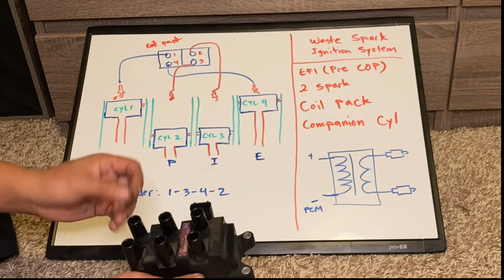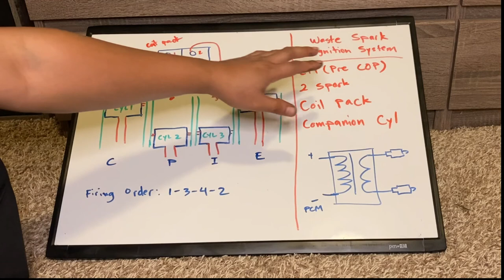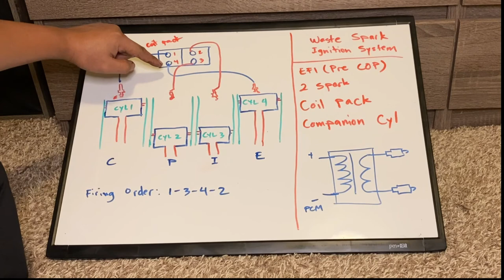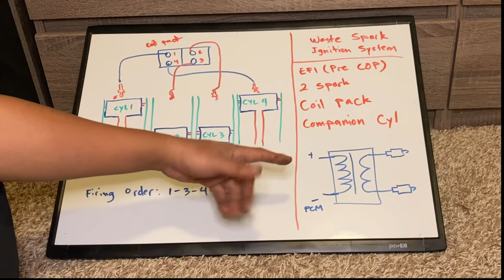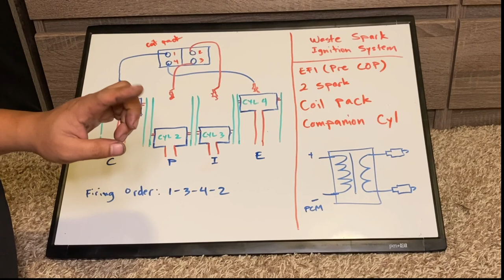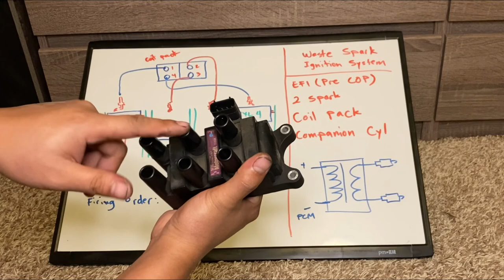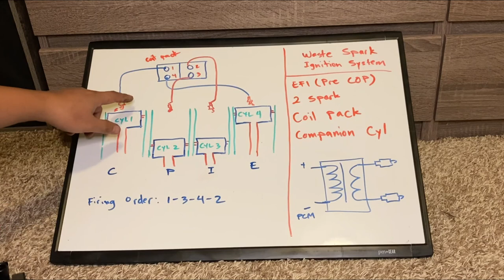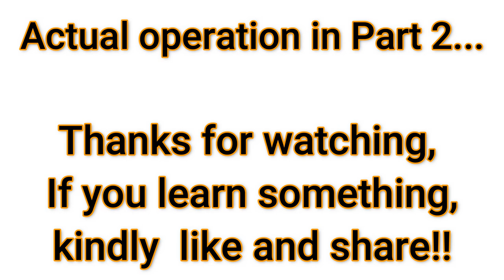Vlog #25 Waste Spark Ignition System Explain | Mechanic | USA | Filipino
Vlog # 25 Waste Spark Ignition System Explain

Hi I'm Raymund I finally decided to try this new way of communication. Here's a video of a day in my life as an Automotive Technician in the USA and a bit of self introduction.

Any Information for Auto repairs available at this channel is for general guidance only and must never be considered as a substitute for advice provided by your cars manufacturers mechanic or engineers. Always seek the advice of professionals. I am not responsible for any damages you may have cause.